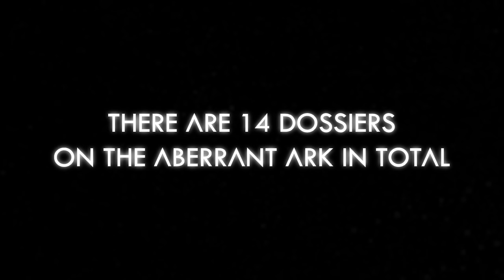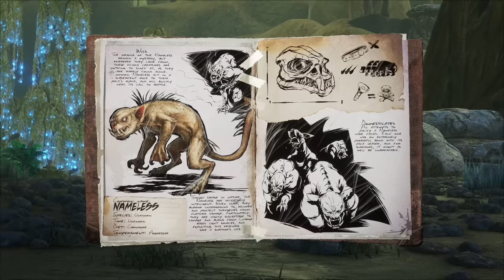ARK: Helena Walker's Dossiers - (Aberration)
Discovery Helena Walker's scientific findings of the bioluminescent, radiated, and adaptive wildlife on ARK: Aberration in my latest dossier video!

-- Music & Remix --
Gareth Coker
Aether & Chaos

-- Body Actors --
FriendlyKat
Nerva
Golden Drop
Pete Southall
RedGear17
Spartan073003
MazdaTiger

-- Top Patrons --
Andy Schworer
Bryan Mann
Nightslasher
SplntrdReality
The ZombieN3ko
WilliamS
Xavier Drummond

ark aberration new story lore, ark survival evolved lore explained, ark story lore new, with rockwell and helena new cutscenes story cinematics and ark movie ark new update for aberration david tennant voice new ark lore explained ARK 2 and ARK 1 remaster on UNREAL ENGINE 5, UE5 new engine, ARK: Survival Evolved UE5 Update, confirmed ARK: Survival Evolved Remaster, ARK, Jeremy Stieglitz

New ARK: The Animated Series trailer analysis. Helena Walker and Mei-Yin? Nerva with Gerard Butler and Vin Diesel! ark: survival evolved lore, new story ! Update is here all in one video today, New December 2022, 2023 with ARK, what will Snail Games and Snail Games USA mean for ARK and ARK 2 in the coming year ARK 2, Vin Diesel, ARK: Survival Evolved, ARK: The Animated Series! Recent ARK news revealed, ARK 2 Unreal Engine 5 Remastered Upgrade for ARK 1?